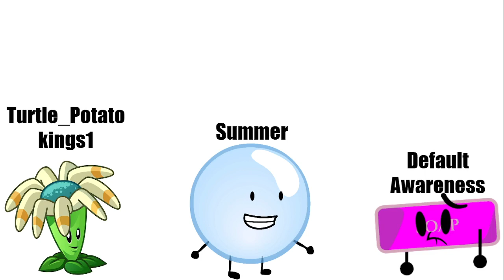CAMPY 2B "HAHAH!"